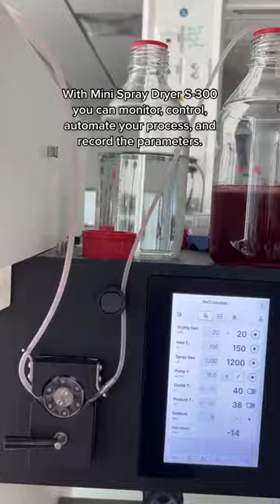Day in a life of a spray dryer specialist 👩‍🔬